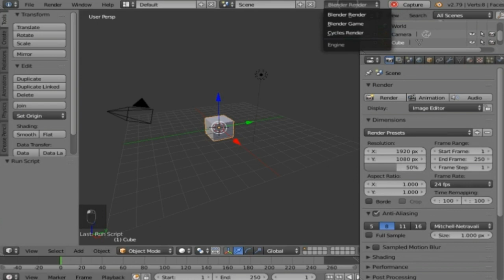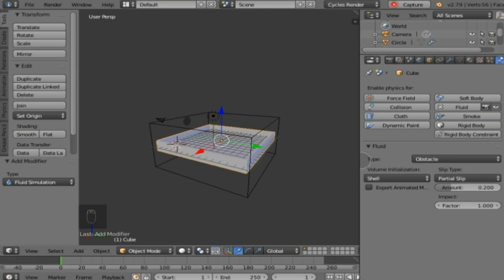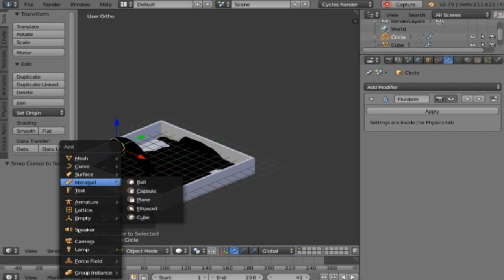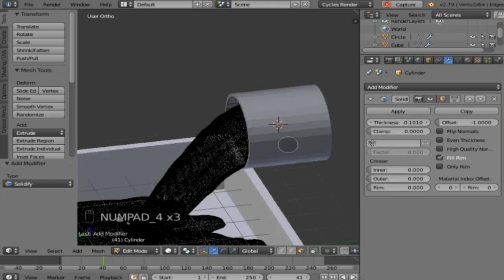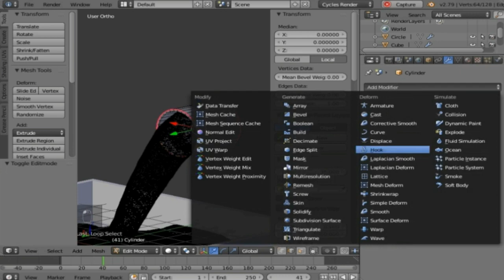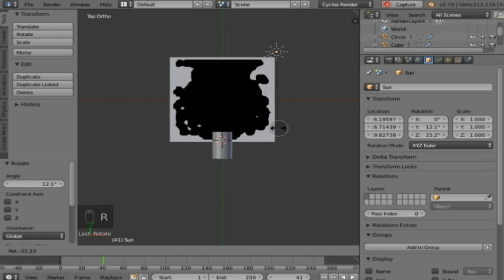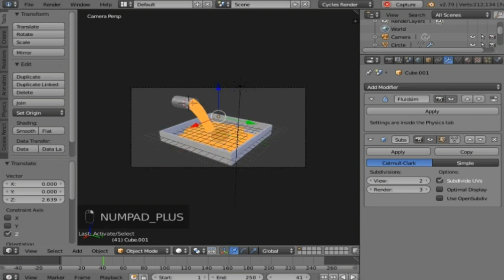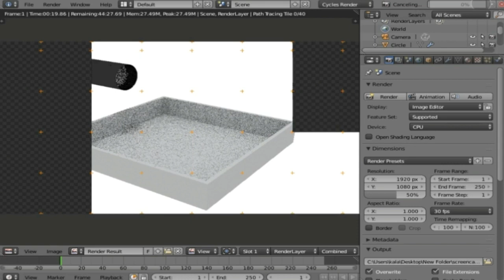Blender 2.79b Fluid Simulation Tutorial